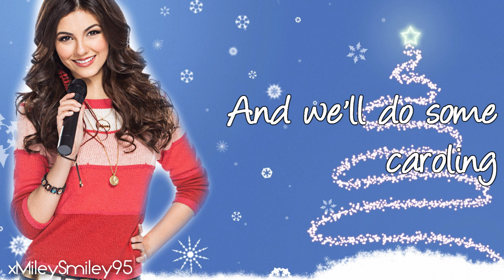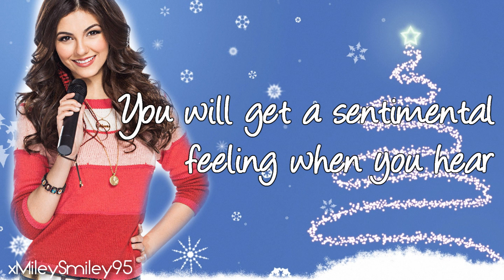Victoria Justice - Rockin' Around The Christmas Tree (with lyrics)